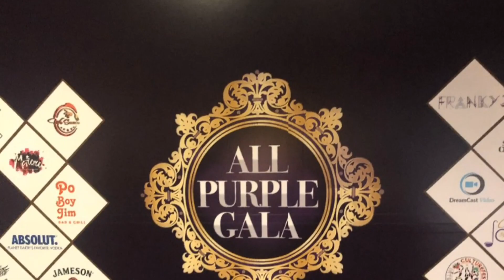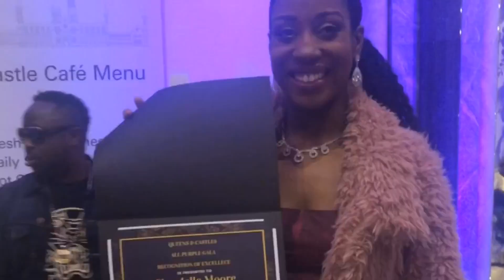All Purple Gala-An Evening of Elegance! Presented by DC Now Events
DC Now Events Inaugural All Purple Gala was an elegant celebration of  influential creatives,professionals and visionaries  Join me at the spectacular Smithsonian Castle for an invite only evening of inspiration and live entertainment

Let me know your favorite look and let them know you saw this on HamilamTV

To find out more about DC Now Events  please visit them on Instagram, Facebook, LinkedIn and Twitter @DCNowEvents